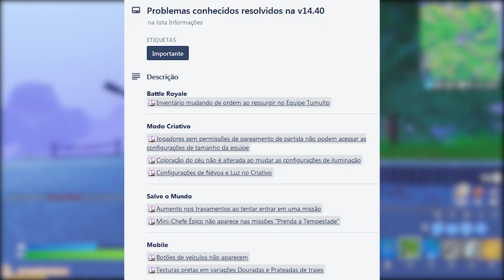FORTNITE - COMPRAR MIDAS SOMBRA, ESTILOS GRÁTIS e CAPANGAS HALLOWEEN?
Fala gurizada, nesse vídeo comento sobre novidades do Fortnite Battle Royale, sobre nova skin midas sombra, novos estilos, capangas, desafios secretos e muito mais. Espero que gostem :)